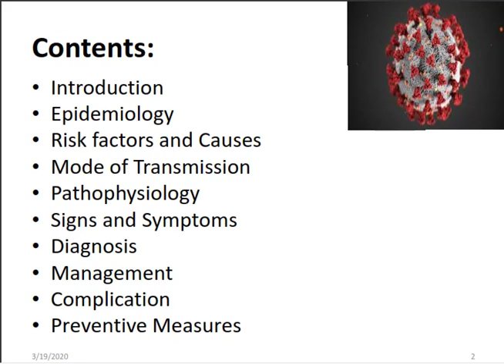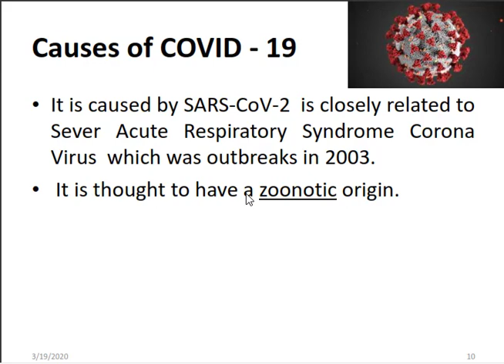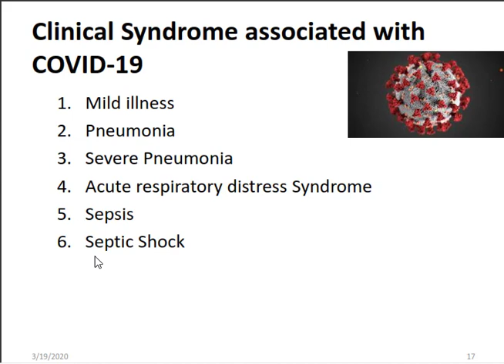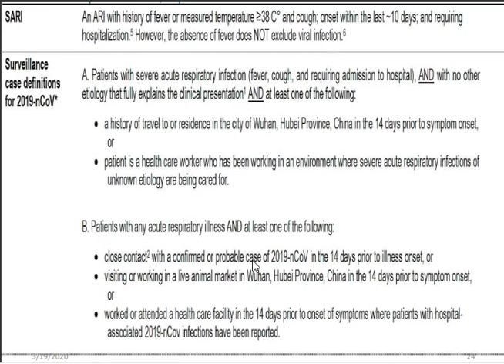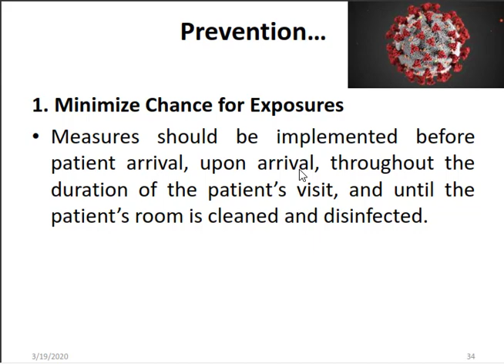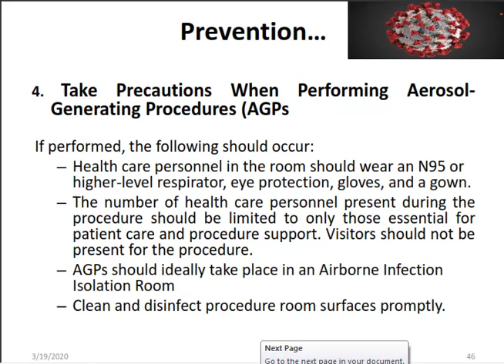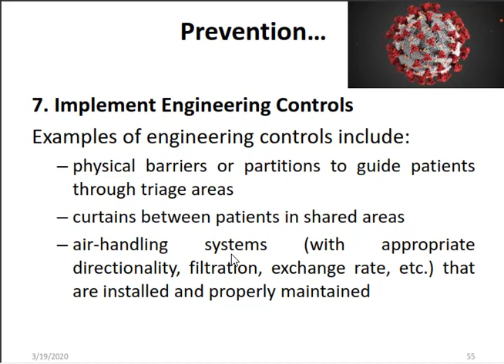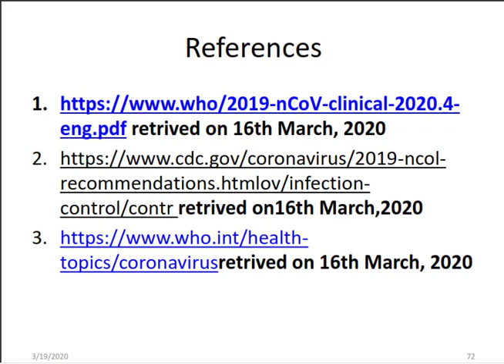Corona Virus , COVID19 disease- Pathology, Treatment, Prevention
Thanks a lot for watching this lecture... Please Comment and Share.

🔹  ID - SAYED SUJON

🔹  Page - ডাঃ সাঈদ সুজন

🔹  ID - Dr. SayedSujon

🔹  ID - Dr. SayedSujon

Need Dua for me.